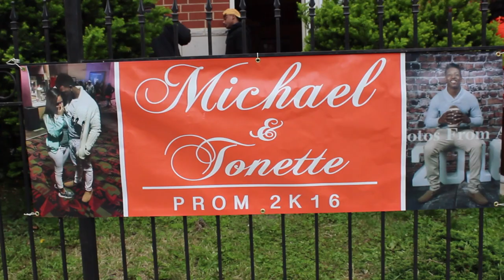Michael & Tonette prom send off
Michael Ticker McKendree Football Player